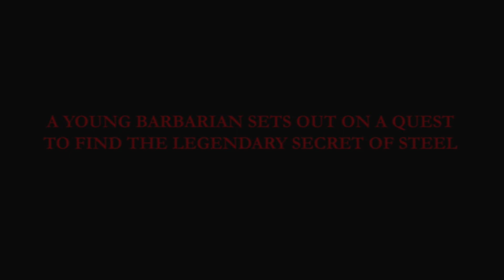basically 2D Dark Souls | Barbarian Onslaught - pt2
Comment something positive that happened to you recently!  :)

Let me know what you want to see more of!  :)

Original outro music by me

Chapters:
00:00 recap
00:45 TROLL IN THE DUNGEON
02:22 what in the 'Japanese adult cartoon'??
07:30 this boss took like half an hour
12:15 starting up the mountain